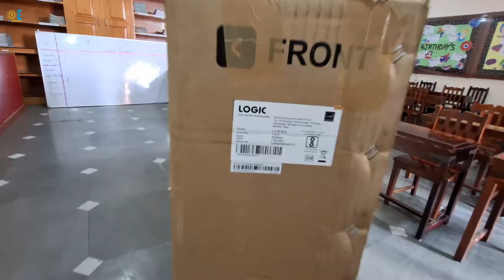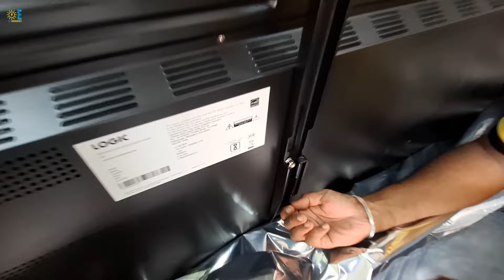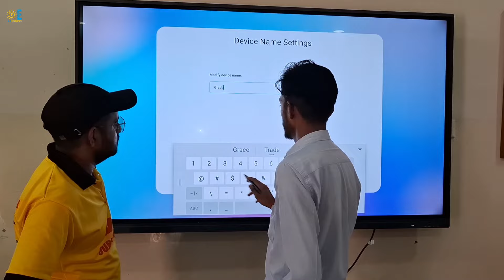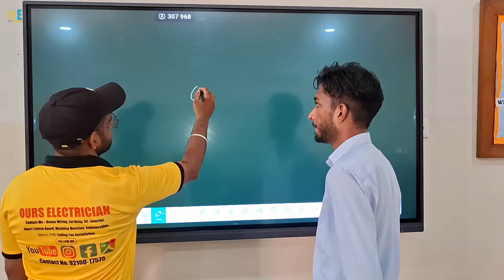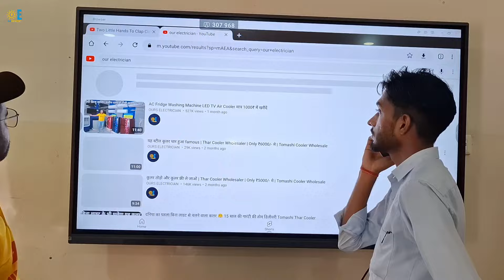Digital Board Kaise Lagaye | How To install Digital Board | Digital Board Price | Logic Led Board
Digital Board Kaise Lagaye | How To install Digital Board | Digital Board Price | Smart Led  Board |

Query solved

75 inches benQ smart board install in unacademy (no sales)

tv installation
smart board installation
tech installation
technical guruji
knowledge
tech guide
digital board kharidne ke liye jagah
digital Board Installation
smart led panel price
lowest price smart board
sabse sasta digital Board
sabse sasta smart phone
sabse sasta digital board panel
logic digital board panel led
75 inches benq smart board install